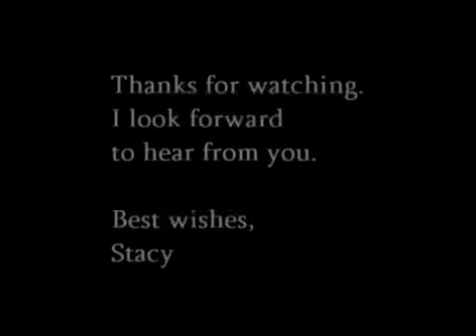Dear History Asia, I'm Your Host!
History Asia was searching for a new host to uncover Asia's history...but I didn't get shortlisted (boo!) Here is my audition reel.

Dear History Asia,
I'm the host you are looking for!

History defines the way we live today. To understand a culture deeper, one has to understand its history.

Growing up in Canada, I never got to chance to study Asian history in depth.

Here is my chance to learn more about Asia history and Asian culture, to share this learning experience with viewers, and to take them on a journey.

With me as show host, the viewers and I will learn, share and discover all of Asias history together. My enthusiasm and passion will engage the viewers. The show will not only be informative, but it will also be fun. :)

Best wishes,
Stacy

I hope you guys like the audition reel! Thanks for all your love and support!!! xoxoxo hugs and kisses!!!

Special thanks to: Jayme and Mommy - Jamie edited and filmed everything! subtitles, and wow spent many many hours, and Mom came to the location and gave lots of input. It was a group effort :)